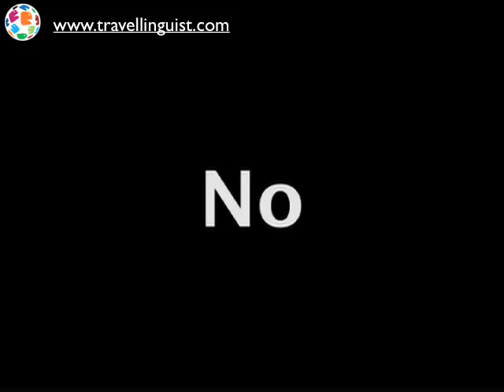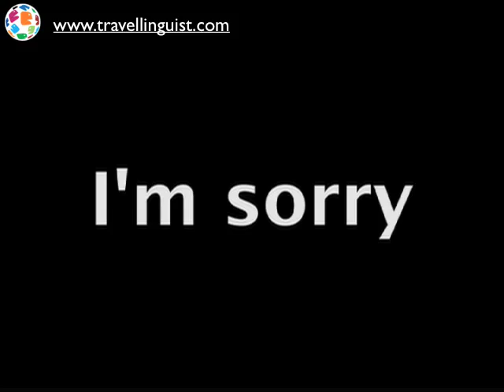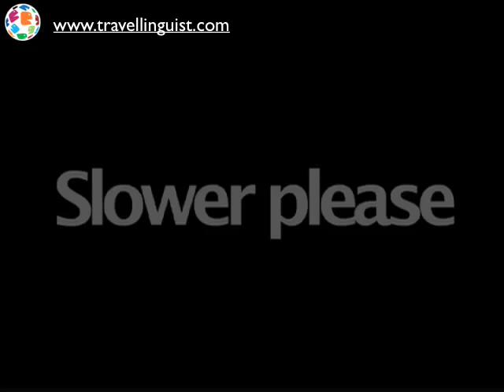Polish 101 - Common Words & Phrases - Level Three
Learn Polish with The Travel Linguist.  This is Polish 101 - Common Words & Phrases - Level Three.